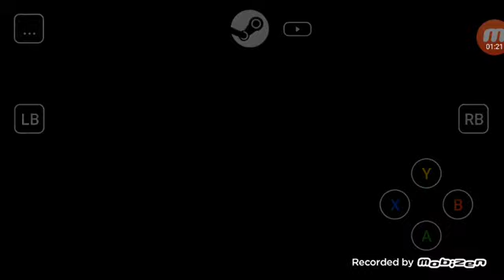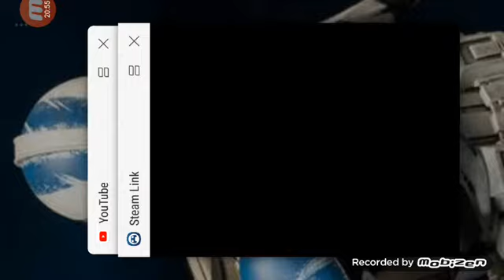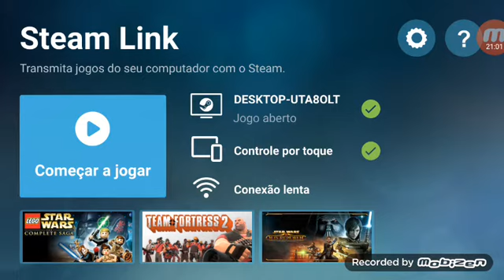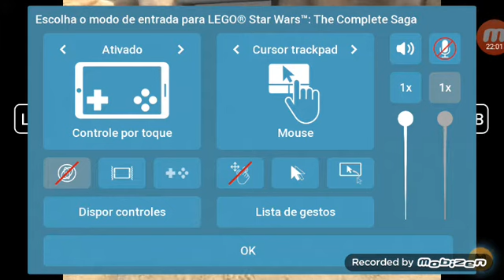Jogando LEGO Star Wars The Complete Saga Episódio 4 Capítulo 3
Desculpem se eu e o Tio Victor não ter feito a gameplay dos episódios anteriores, bem que tentamos, mas não gravou, então pra não erramos os controles, eu usei o meu celular e ele o PC dele.